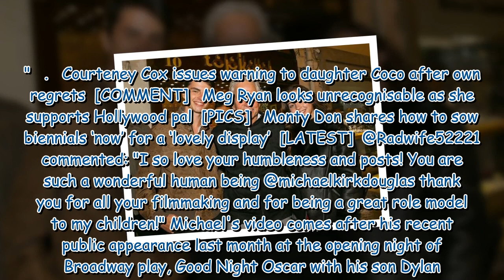Michael Douglas, 78, shows off healthy appearance in new video